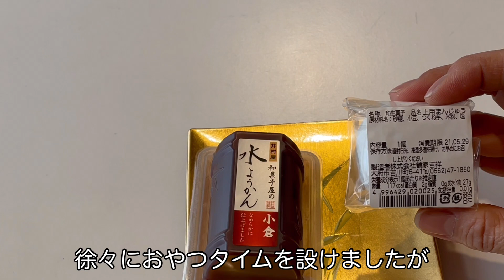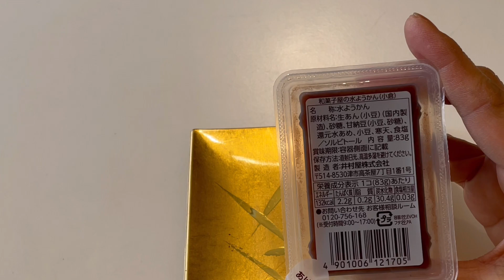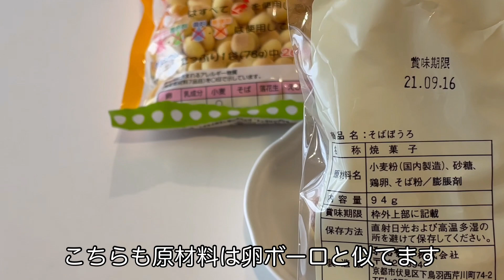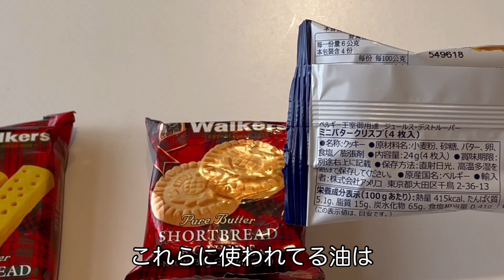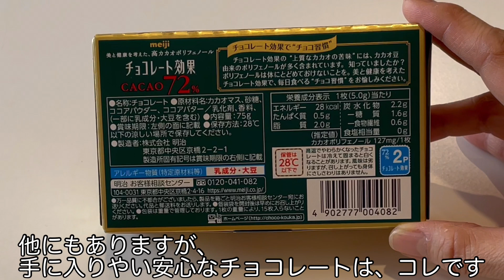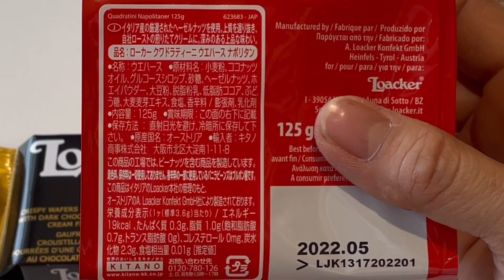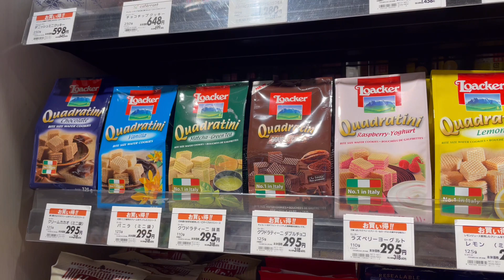【ヘバーデン結節】食べていいお菓子 | おやつ | 原材料に気を配る | 身体に悪くないお菓子 | 50代ひとり暮らしvlog | アラフィフ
数ある中よりこちらにきてくださり

ヘバーデン結節になった事がきっかけで、安心して食べれるお菓子を食べるようになりました。
そして再発なく過ごせれてます。
お店には沢山のお菓子が並んでますが、原材料を少し意識して食べるだけで未来は変わると信じてます😁

ヘバーデン結節の方、また身体に痒みや痛み.炎症のある方（神経痛）
お菓子の内容に気を付けたい方など
少しでもためになって頂けたらなと願いを込めて動画を作りました🧡

まだまだ新米で撮影や編集、選曲などままならずですが、少しでもいいなっと思われたら、よろしければ高評価👍やチャンネル登録をしてくださると嬉しいです🎶
動画作りの励みとなります。